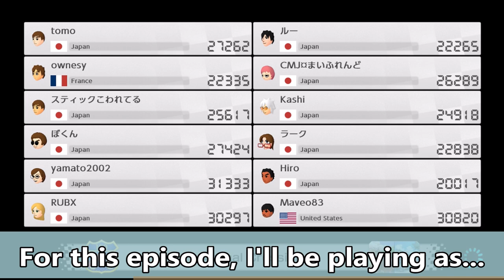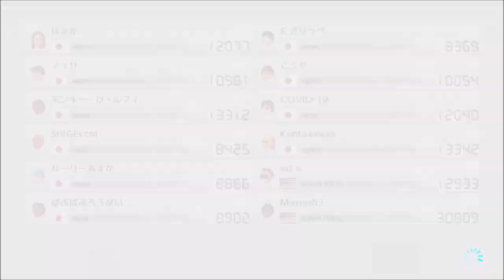Try Hards, eh?? - Mario Kart 8 Deluxe (Online; as Daisy) Episode 105